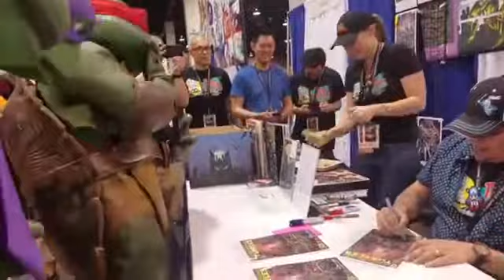Kevin Eastman Meet's Leonardo , Donatello & Raphael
Co-Father of the Teenage Mutant Ninja Turtles Meet's his kids.